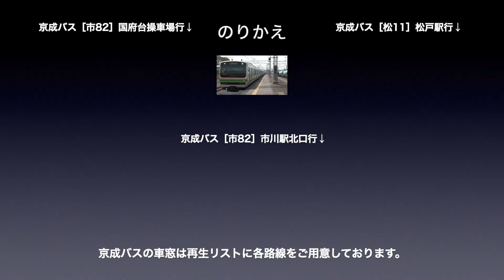京成本線 車窓［上り・29］市川真間→国府台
京成本線［上り］市川真間→国府台の車窓です。

路線名称：京成本線
撮影方向：進行方向［右側］
列車種別：普通
車窓区間：市川真間→国府台
車両種別：3500形

■のりかえ
国府台で京成バスの車窓にお乗り換えできます。

京成本線［上り］は、
・普　　通：1〜41（成田空港→京成上野）
・快速特急：1〜  9（京成成田→日暮里）